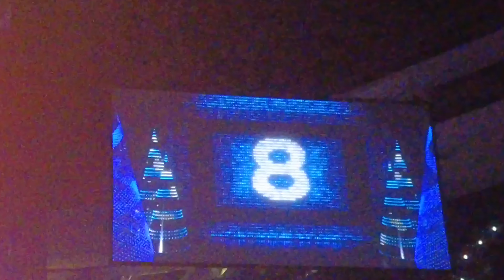2023 JINGLE BALL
Come Sail with the Philly Captain as he takes you to the annual I heart Media concert Jingle Ball featuring Jelly Roll, OneRepublic, Usher and more.